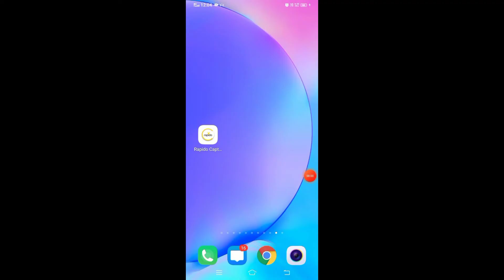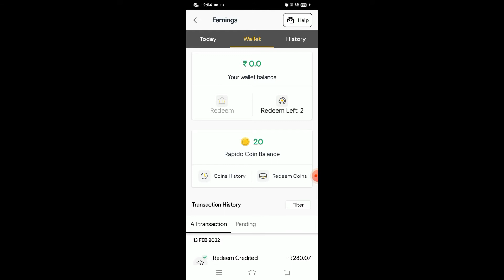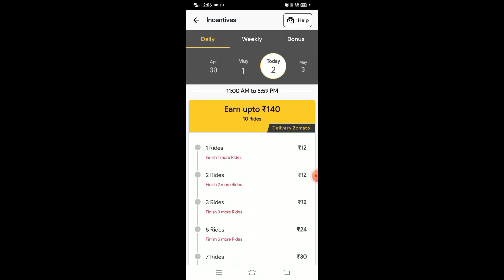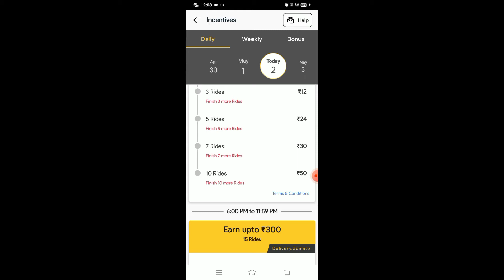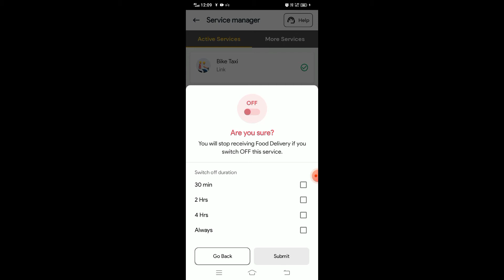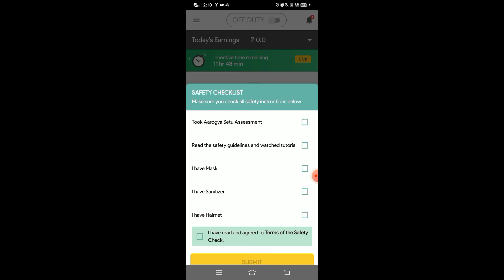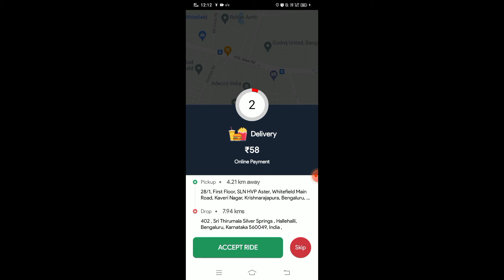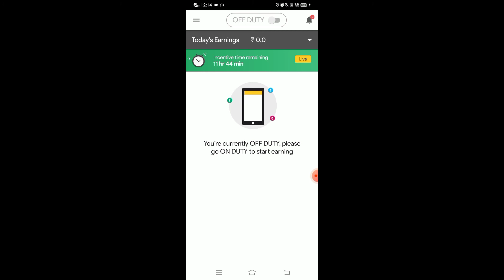🔴 Live रैपिडो कैप्टन फूड डिलीवरी कैसे करते हैं | Rapido food delivery earning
Rapido captain food delivery kaise karte hai | Rapido food delivery | Rapido food delivery earning

In this video i will discuss about how captain can accept food delivery ride and how it will work. I will show complete demo regarding food orders.

इस वीडियो में मैं इस बारे में चर्चा करूंगा कि कैप्टन फूड डिलीवरी राइड को कैसे स्वीकार कर सकता है और यह कैसे काम करेगा। मैं खाने के ऑर्डर के बारे में पूरा डेमो दिखाऊंगा।

𝐉𝐨𝐢𝐧 𝐫𝐚𝐩𝐢𝐝𝐨 𝐚𝐧𝐝 𝐞𝐚𝐫𝐧 𝐚𝐭 𝐲𝐨𝐮𝐫 𝐰𝐢𝐥𝐥.

रैपिडो में शामिल हों और अपनी इच्छा से कमाएं।
✅ यहाँ मेरा रेफ़रल कोड है 𝐑𝐆𝟗𝟔𝟕𝐖𝐉
𝐍𝐎𝐓𝐄 : कृपया APP डाउनलोड करने के बाद मेरा रेफरल कोड Enter  करें

People Search For :
1) rapido food delivery
2) rapido food delivery kaise kare
3) rapido food delivery app
4) rapido food delivery earnings
5) rapido food delivery rate card
6) rapido food delivery incentives
7) rapido food app
8) rapido auto food delivery
9) rapido bike taxi and food delivery
10) rapido captain food delivery app
11) rapido bike food delivery
12) rapido food delivery bangalore
13) rapido food delivery id kaise banaye
14) rapido captain food delivery
15) rapido captain food delivery hindi